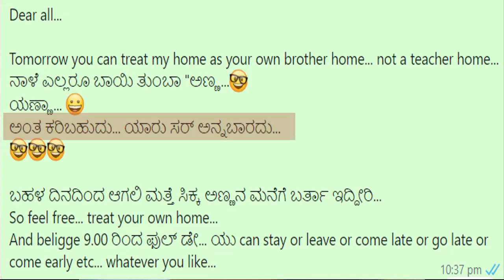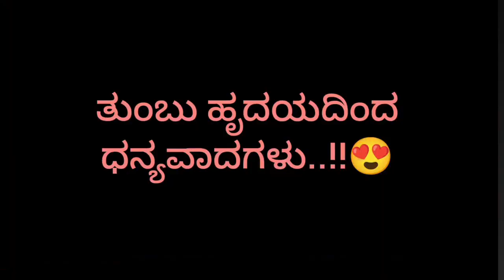Brother home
Register through this Google form, so that we will add you to the WhatsApp group, where Notes and other study materials will be shared.